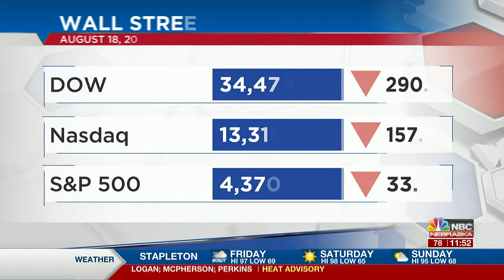Newsmakers Banisters Leadership Academy Ice Cream Social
In another Newsmakers segment, we talked with Banisters about their upcoming Ice Cream Social!!